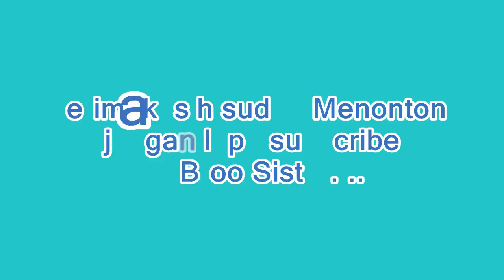Cara Mudah Memasang Action Cam di Helm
Kali ini saya menghadirkan tutorial bagaimana cara memasang action cam secara permanen dan tidak mudah lepas di helm seperti apa caranya yuk mari kita simak sama sama

go pro,
kogan ,
yicam,
bcare,
bpro,